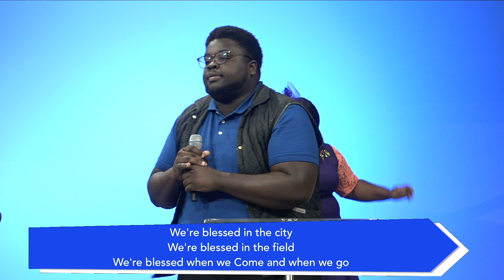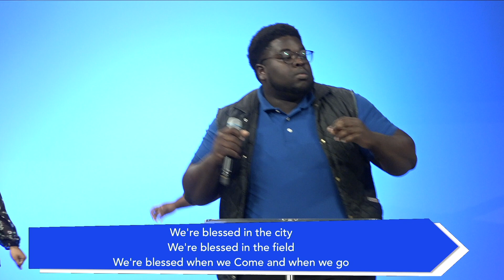Blessed | Cover By Trey Dehaney & APC Praise Team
Trey Dehaney and the APC Praise Team cover Blessed!